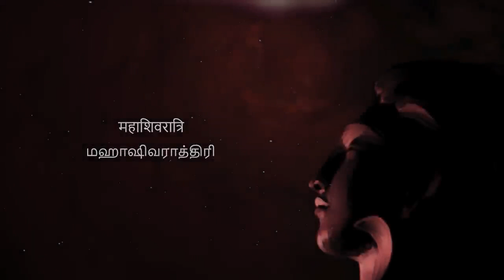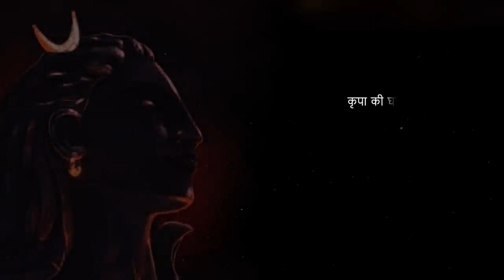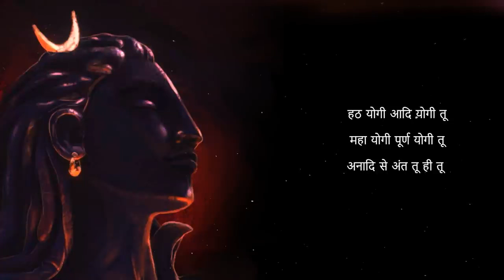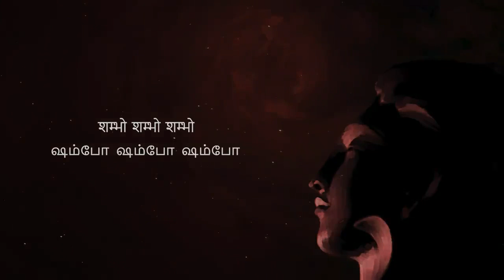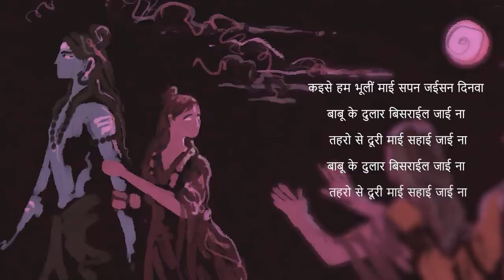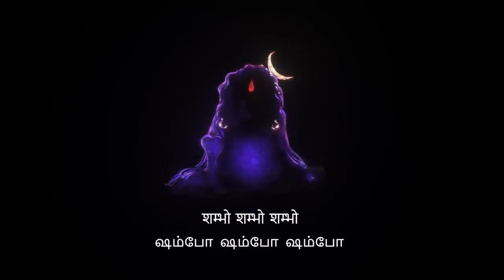mahashivratri2023 | adiyogi shiva | @TheAishwaryaNigam | @sandeepnarayan | @DeepaliSahay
‘Mahashivratri’- A beautiful blend of Hindi, Tamil and Bhojpuri, this song is a nostalgic trip to the past with a lot of freshness in its expression! The first of its kind, this song unfolds the real meaning of Mahashivratri in its truest sense. It celebrates both, the religious as well as the spiritual significance of the most divine night of the existence! So here’s presenting a song for the night of the grand union, creation and divine dance, ‘Mahashivratri - a song for the Divine!’

CREDITS:-

Singers - AISHWARYA NIGAM, SANDEEP NARAYAN & DEEPALI SAHAY

Lyricists - DEEPALI SAHAY & MARABIN MAINDHAN MUTHIAH (Tamil)

Composer - AISHWARYA NIGAM

Music Producer - HIMONSHU PARIKH

Assistant Music Producer - SHIRISH PRAKASH SINGH

Mixed and Mastered by SID SHIRODKAR

Song Recorded by NAVEEN STEPHEN at D7STUDIOS, COIMBATORE

VIDEO CREDITS:-

Illustrators - JOSEPH JOHN & AYUSH LODHI

Editor and Compositor - TENIS VERMA

Music Label - I BELIEVE MUSIC

LYRICS:-

आई है मिलन बेला बाजे तार दिल के
शिव की हुई है शक्ति देखो आज मिल के
வந்ததே தெய்வீகம் ததும்பும் அருள் ராத்திரி
சிவனுடன் சக்தி சங்கமமாகும்  ராத்திரி
कि मंडप सजाओ, कि मंगल गाओ
மண்டபம் அலங்காரம் ராகங்கள் ரீங்காரம்
सृजन की ये रात्रि
படைப்பின் மூலமிந்த ராத்திரி
महाशिवरात्रि மஹாஷிவராத்திரி
शम्भो शम्भो शम्भो ஷம்போ ஷம்போ ஷம்போ

कृपा की घटाएँ घनघोर
हो इस रात की ना कोई भोर
रे गगन से बँधी एक डोर
है क्षमता का ना कोई छोर
அணுஅணு வாய் உன் கை வண்ணமே
ப்ரபஞ்சம் எல்லாம்  உந்தன் எண்ணமே
மஹாதேவா இவை உந்தன் லீலையே
हठ योगी, आदि योगी तू
महा योगी, पूर्ण योगी तू
अनादि से अंत तू ही तू
है नृत्य की ये रात्रि
महाशिवरात्रि   மஹாஷிவராத்திரி

(Bhojpuri)
अंगना के घामवा
उ अमवा के छँहिंया
कोयिली के मीठ बोली
निमिया के झुलूवा
कइसे हम भूलीं माई सपन जईसन दिनवा
बाबू के दुलार बिसराईल जाई ना
तहरो से दूरी माई सहाई जाई ना

கருணையின் மேகம்  எங்கும்சூழ்ந்திடுமே
ஆனந்த  இரவு  என்றும்...தொடரட்டுமே...
பூமிக்கும் விண்ணுக்கும் சக்தியின் சங்கிலி
வாய்ப்புகள் ஆயிரம் மலர்ந்திடும் பைங்கிளி
कण कण तूने सजाया
इस सृष्टि को बसाया
महादेव सब तेरी माया
ஹடயோகி ஆதி யோகி நீ
மஹாயோகி பூர்ணயோகி நீ
ஆதி அந்தம் ஏதும் இல்லையே
அருள்நடன ராத்திரி
மஹாஷிவராத்திரி  महाशिवरात्रि

SYNOPSIS:- Traditionally or rather popularly ‘Mahashivratri’ is celebrated as the wedding night of Shiva and Parvati. In Hindu religion, this night is also celebrated as the night when ‘Shiva’ (nothingness) met ‘Shakti’ (energy or movement) symbolising Shiva’s divine  dance of creation which resulted in the making of this whole existence! Whereas in Yogic culture, it is considered to be the most powerful night in a year. This is the night of limitless possibilities for the Human race as the earth’s energy is moving in the upward direction. So spiritually this night is the best night for any seeker on this planet. So keeping awake whole night is extremely beneficial and thus a night long celebration till the break of the dawn became a part of Indian spiritual culture.

MEANING:- The night of the divine union has arrived and our hearts sing the songs of their eternal love. Shakti has now officially become Shiva’s and we onlookers stand in awe. Let’s decorate the Mandapam and sing sacred hymns! And let’s be a witness to this most beautiful night of creation, Mahashivratri!

The clouds of ‘Grace’ is descending on us. May this night never come to an end. A string of energy is attached from the earth up till the sky. This is the night of infinite possibilities. Mahadeva, each and every speck is decorated by you. O’ Creator of this universe, Shiva! It’s all your magic. Hatha Yogi, Adiyogi, Mahayogi, You are a Complete Yogi! You are the beginning-less and you are the only end. We bow down tonight, with our hearts filled with gratitude, Shambho! Shambho! Shambho!

The Bhojpuri part of the song, sung in the female voice, depicts the traditional culture of ‘Bidaai’ in India where the bride leaves her parent’s house forever on the night of her wedding. Here Parvati, the bride, says how she is going to miss the rays of the sun in her courtyard, the shadow of her favourite mango tree, the sweet voice of the cuckoo and that swing she played on everyday. She will never forget her father’s love and the unbearable pain of separation from her mother!